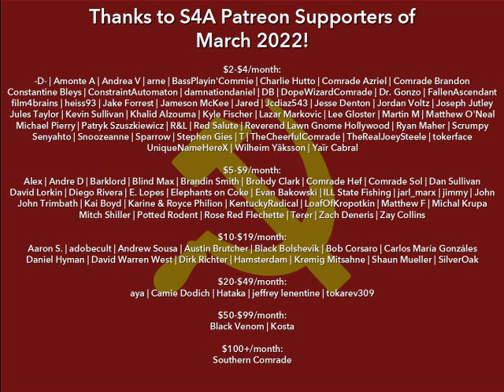"Crisis of Capitalist Culture" (1934) by Nikolai Bukharin. Marxist Audiobook + Discussion on Fascism